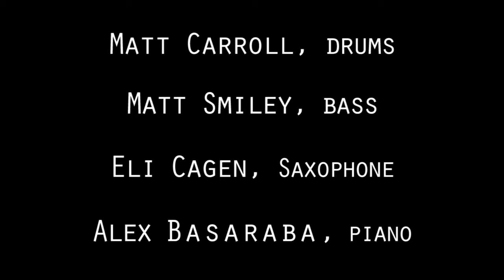Matt Carroll and Friends- Silence Takes the Mind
Matt Carroll and Friends-2015
Silence Takes the Mind- Written by Matt Carroll
Alex Basaraba- Piano
Eli Cagen- Tenor Sax
Matt Smiley- Bass
Matt Carroll- Drums
Dan Butcher- Production